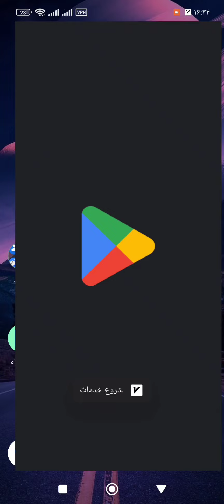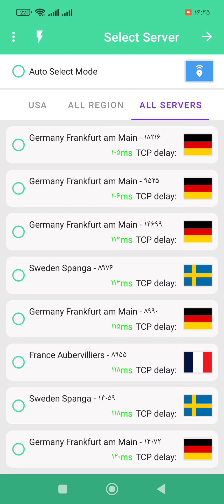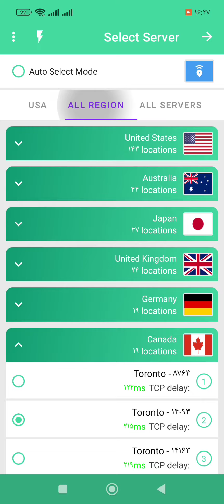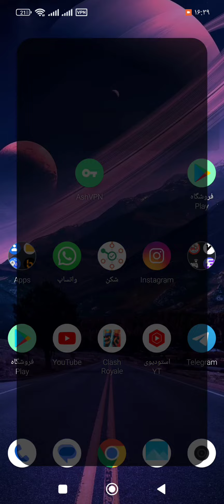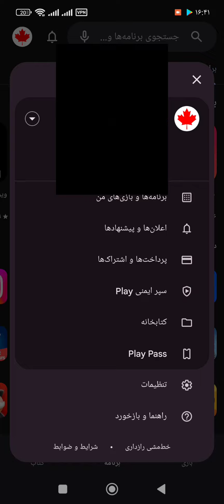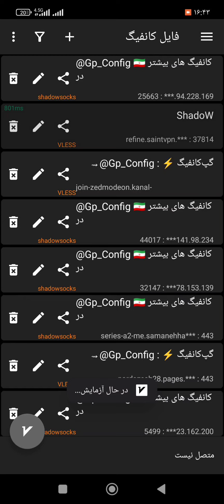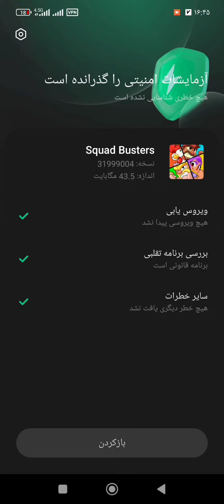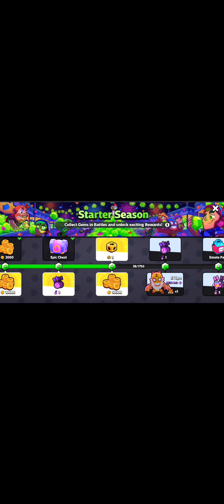آموزش نصب بازی جدید سوپرسل😍عشق کنین با این گیم🔥این بازی آینده روشنی داره👌